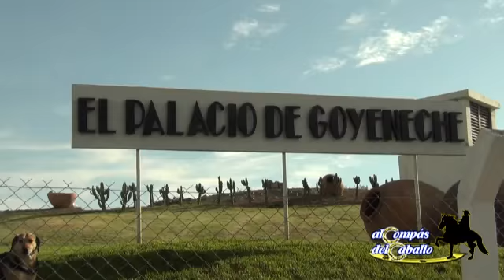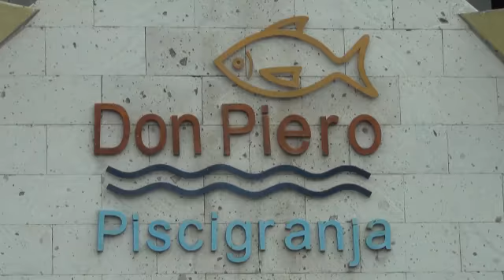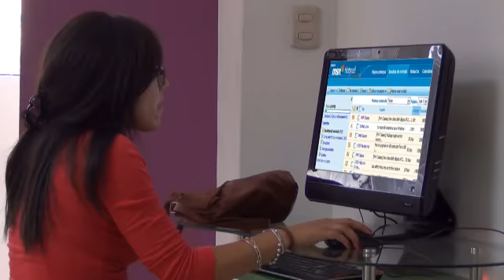7mo Programa Al Compas del Caballo Parte 1-4 (Turismo - Palacio Goyeneche)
Bloque Turístico. Entrevista con Mónica Lewis en el Palacio Goyeneche, Arequipa-Perú.
Programa emitido por StarTV canal 4 de Cable Mágico(MovistarTV) yStarGlobalCom
Los Sábados 12:30 p.m. (Estreno) y Domingos 3:30 p.m. (Repetición)

Realización y Conducción: Jorge Luis Sardón
Producido por: Juan José Padilla Gómez